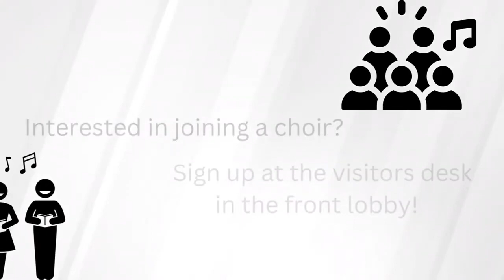Ephesians Sermon Series - Put on the Full Armor of God - Part 2